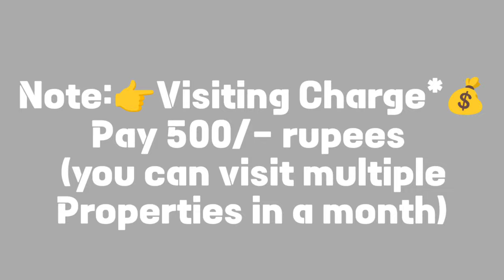🆔-442 || Seethammadhara flat for sale || flat for sale in Visakhapatnam || flats in Vizag